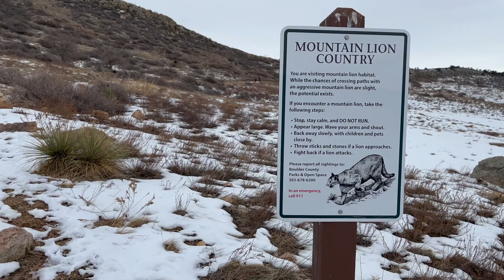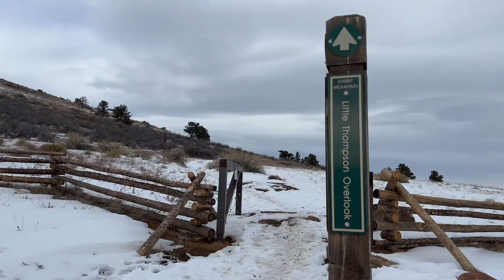VLOG: Big Changes: Why I'm PAUSING Van Life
I can't believe I'm pressing pause on full-time van life! A year ago I had no idea where I'd be now. But life is full of big changes, and just because I'm quitting full-time van life (for now) doesn't mean I won't keep traveling as much as possible.

𝘼𝙗𝙤𝙪𝙩 𝙈𝙚
Hi, I'm Joey, an adventurous spirit who loves the outdoors. I'm traveling, backpacking, and exploring the US. I hope you'll join me along the way.

P.S. I named my channel Joyful Rambler because that's my state of mind when exploring this great big world. I hope you're joyful, too.

00:00 Introduction
00:20 Let's Take a Hike
01:20 Getting Out
03:12 Checking In
04:19 A Big Move
05:06 What's Next